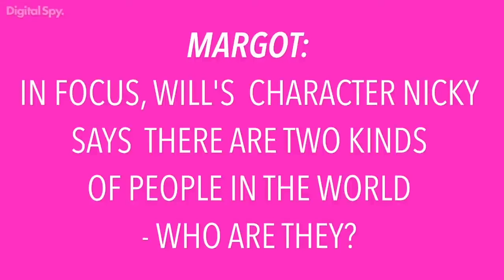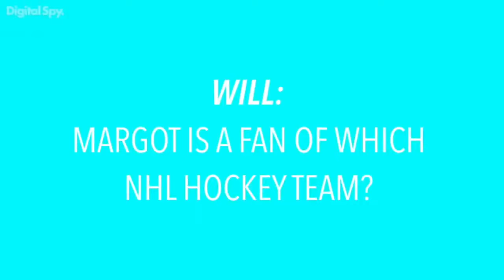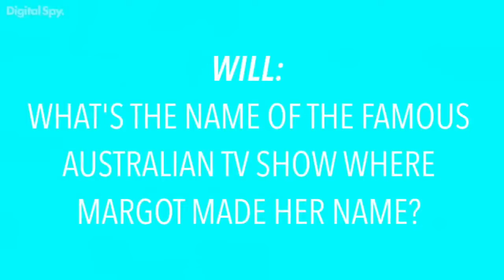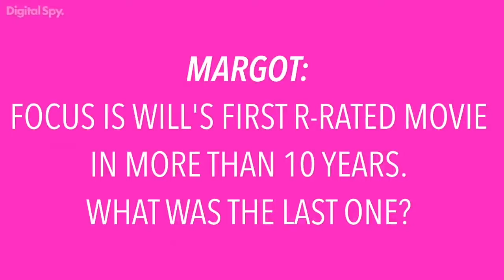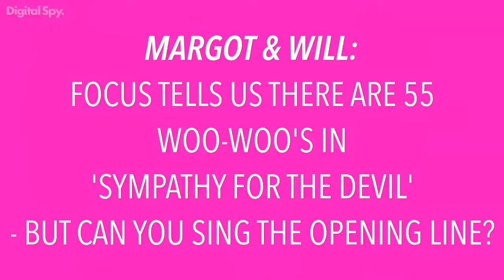WILL SMITH & MARGOT ROBBIE having the best chemistry for 27 minutes straight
Watch Will Smith and Margot Robbie have the best chemistry ever! No one can deny how well they vibe in their numerous and interviews and red carpet appearances for Focus (Nicky and Jess) or Suicide Squad (Harley Quinn and Deadshot) and more